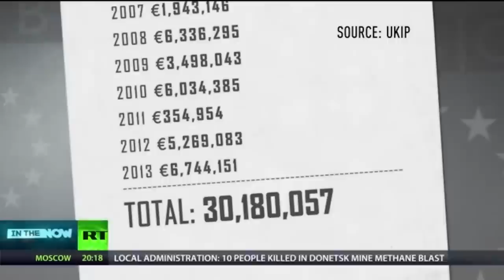BBC should display EU logo - UKIP MEP Louise Bours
• In The Now, RT, 4 March 2015

• Louise BOURS MEP (North West), UK Independence Party (UKIP), Europe of Freedom and Direct Democracy (EFDD) group.